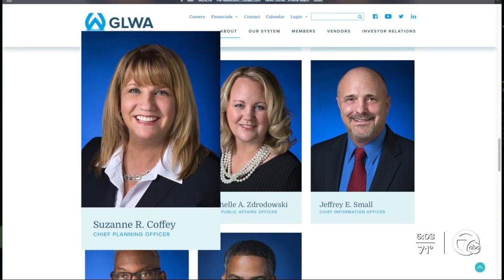People frustrated with slow recovery from sewer backups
Metro Detroiters are fed up and waiting for answers as the recovery is slow moving after sewer backups following June floods.